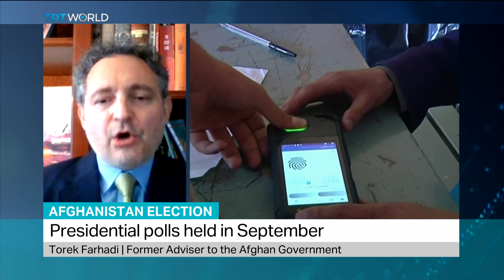Afghanistan Election: Torek Farhadi, Former Adviser to the Afghan Government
Former Adviser to the Afghan Government Torek Farhadi talks to TRT World about Dr Abdullah Abdullah contesting the final results of the Afghan presidential election that declared his rival Ashraf Ghani the winner, vowing he would form his own parallel government.